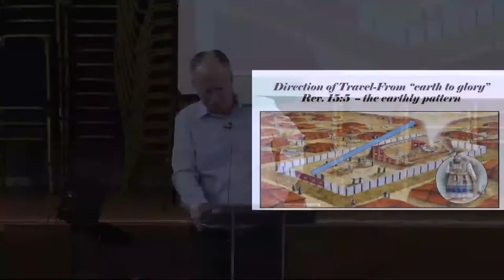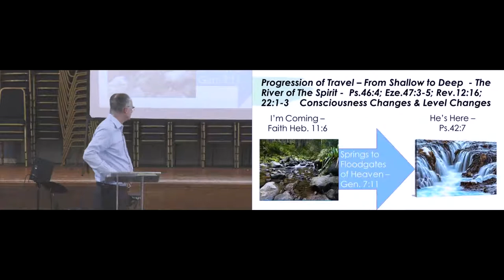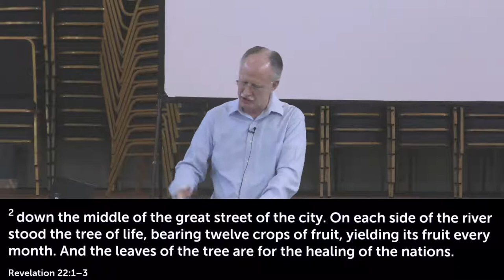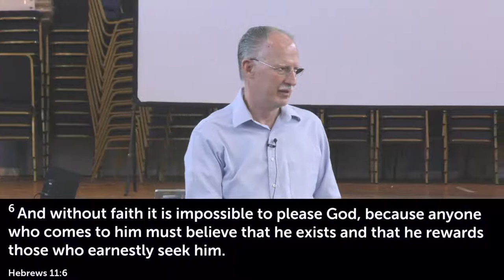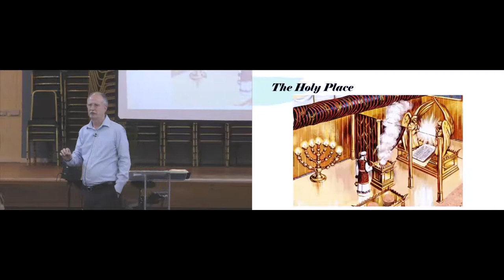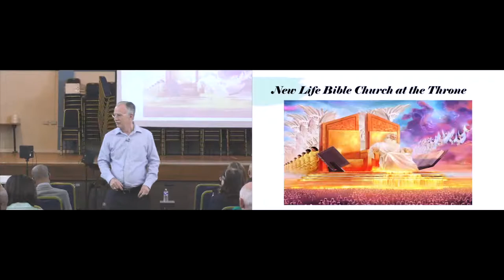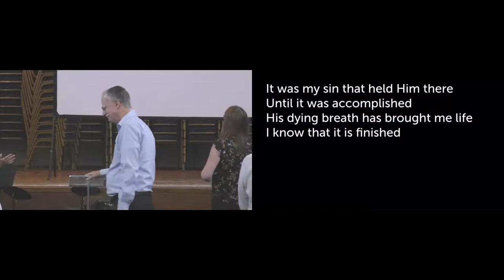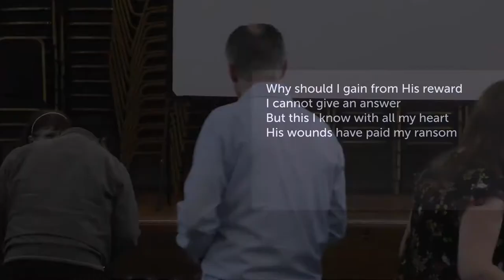Rick Johnston - Worshipping In The Spirit Part 5